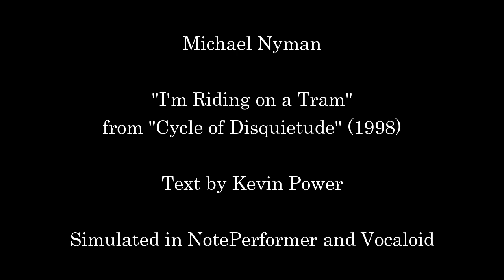Michael Nyman - "I'm Riding on a Tram" from "Cycle of Disquietude" (1998)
A selection from Michael Nyman's 1998 unrecorded song cycle with texts by the late poet, art critic, and academic Kevin Power.

Text:
I’m riding on a tram as usual
Observing all the details of the people around.
I look at the dress of the girl riding in front of me.
I break it down into the fabric from which it’s made
And the work that went into making it;
The delicate embroidery that trims the collar
Decomposes under my scrutiny
Into the silk thread it was embroidered with
And the work it took to embroider it.
Immediately, factories and jobs unfold before me --
The factory where the cloth was made;
The factory where the darker coloured silk was spun
To trim with twisted flourishes its place around its neck;
The factories’ divisions, the machines, the workers, the seamstresses.
My eyes penetrate into the offices
Where I see managers trying to stay calm
And I peek into account books where everything’s recorded.
I see beyond to the private lives of those who live their social lives
In these factories and offices…
All the world unrolls before my eyes
Merely as there is in front of me --
On the nape of a dark-skinned neck
Whose other side has I don’t know which face --
A regularly irregularly dark green fringe on a light green dress.
And beyond this I sense the loves, the secrecies, and the souls
Of all who laboured so that the woman in front on me in the tram
Around her mortal neck
The sinuous banality of a dark green trim
On a less dark green cloth.
I get dizzy. The seats in the tram
Made of a thin but tough woven straw
Take me to distant places and proliferate within me
In the form of industries, workers, their houses, lives, realities, everything.
I get off the tram exhausted and dazed.
I’ve just lived all of my life.